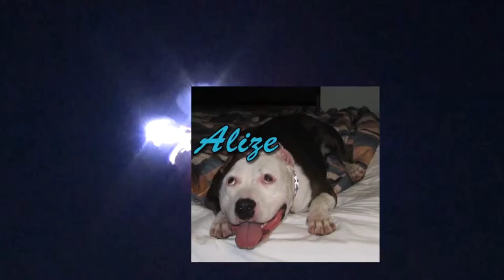011016. Holy Guacamole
Making a guac sauce in the truck